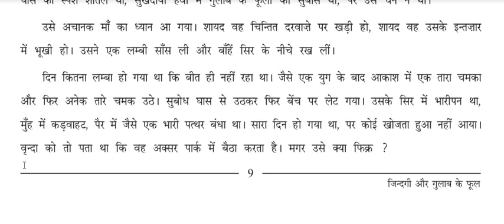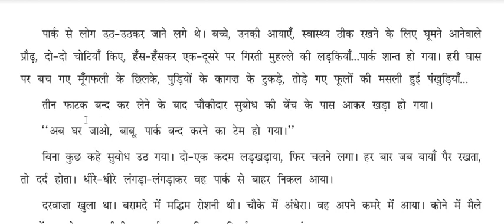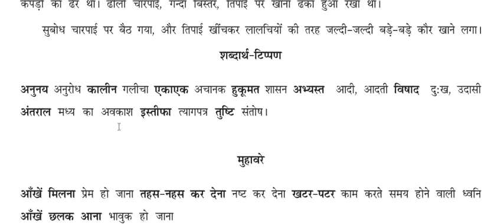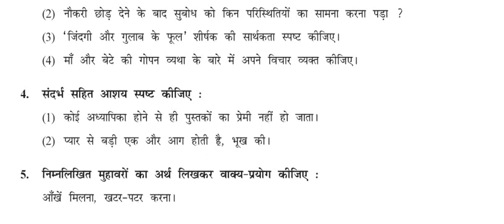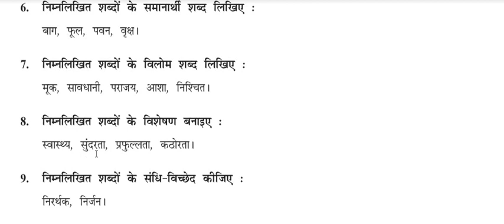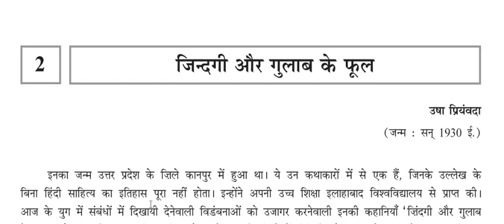उषा प्रियम्वदा की कहानी ' जिंदगी और गुलाब के फूल' का मूलपाठ ॥ jindagi aur gulaab ke ful ka moolpaath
और अगर आप अन्य छात्रों की मदद करना चाहते हैं तो आपको इसे साझा करने की अनुमति है, लेकिन किसी को सदस्यता लेने और साझा करने के लिए मजबूर न करें। एक छात्र के रूप में आपका ध्यान अध्ययन पर होना चाहिए। बस इतना ही।) उषा प्रियम्वदा की कहानी ' जिंदगी और गुलाब के फूल' का मूलपाठ किया गया है।